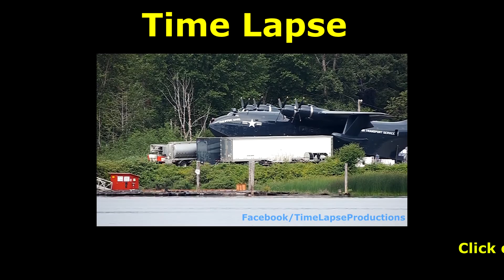Martin Mars Flying over Duncan Vancouver Island Canada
Hawaii Mars Flying around Duncan and the Cowichan Valley on Vancouver Island